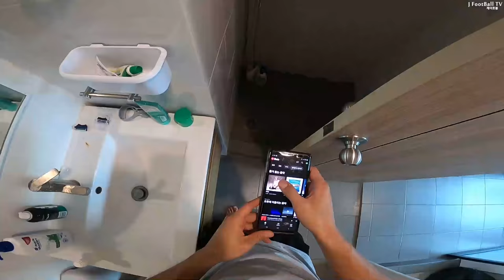I played Giggs play against the Thai League1 division U21 team. Can JFootball show his class?